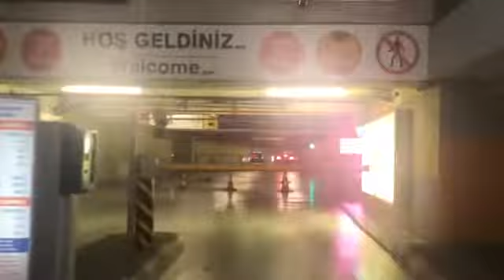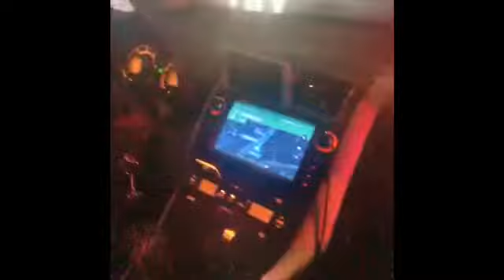Filipina with Turkish husband Strolling From Asia to Europe|Lovely K💋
Guys we went to Cevahir  Shopping Mall to Buy My husband Phone.. also  to stroll You guys around Istanbul..When you past the bridges Is means you are in the other side of istanbul .. Because Istanbul Has 2 Side which is Asian& Europe